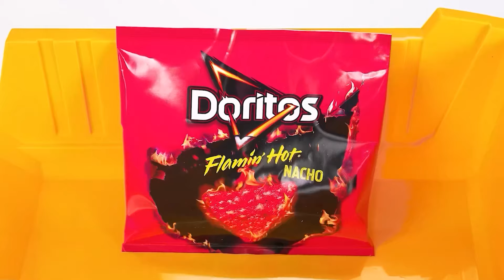รวย vs ยากจน vs จีก้าริช | สถานการณ์ตลก Multi DO Smile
ความท้าทายใหม่ที่น่าสนใจกำลังจะเริ่มขึ้นแล้ว เข้าร่วมกับเราสิ รับรองว่าสนุกแน่นอน!

คุณพร้อมสำหรับความท้าทายด้านอาหารครั้งใหม่ของเราแล้วหรือยัง! มันจะสนุกและน่าสนใจมาก!

อย่าลืมแบ่งปันกับเพื่อนของคุณ! และอย่าลืมสมัครรับข้อมูลจากหน้า YouTube ของเรา Multi DO Smile สำหรับวิดีโอที่ยอดเยี่ยมเช่นนี้!